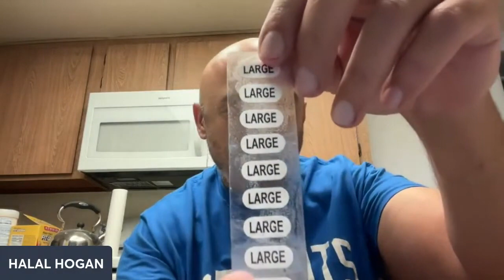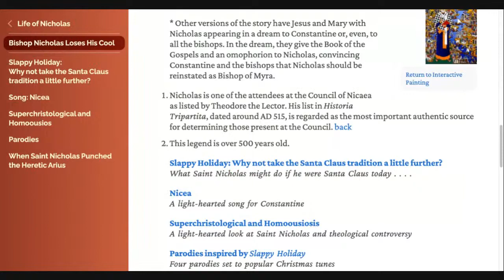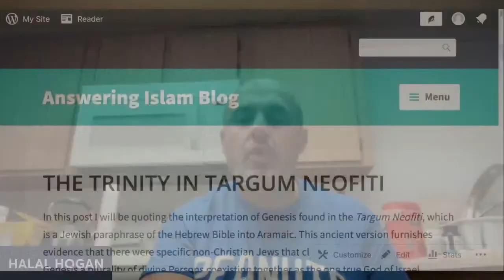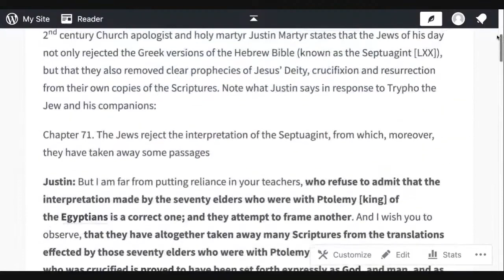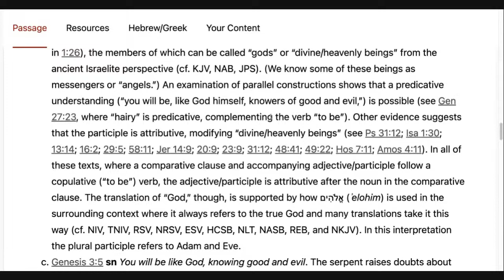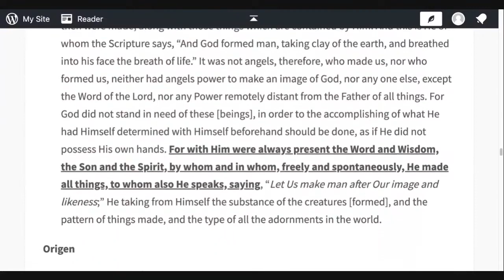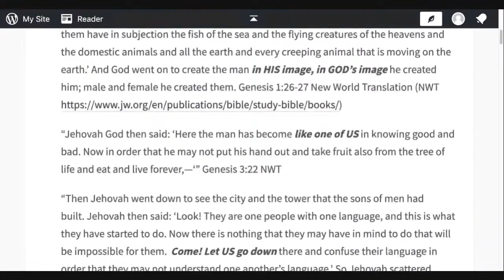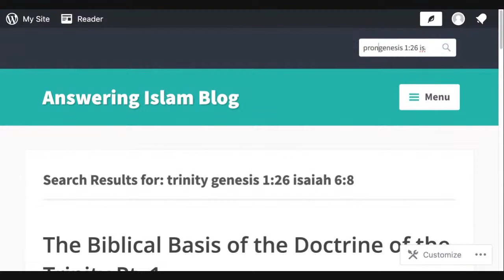SHAMOUNIAN (April 17, 2024) TRINITY IN THE GARDEN PT. 4